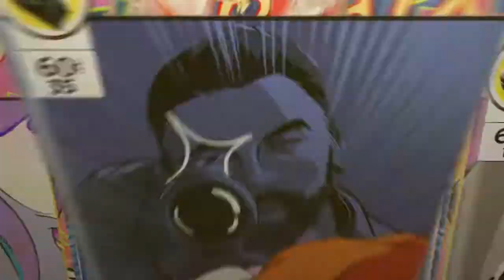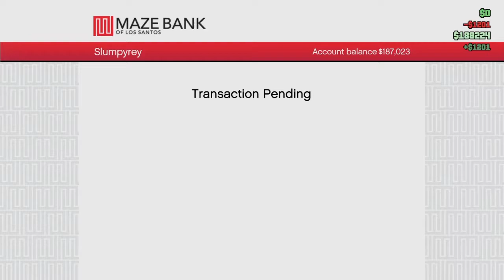Slumpyrey Plays!:S11EP15:Grand Theft Auto:Online:Love Time:The Flecca Job #3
1.)Like all videos
4.)Share video
5.)Buy a item from both merch stores
6.)Comment on all videos
7.)Tell me how my website is

Channel Description-

Jeremyray Retherford-A Social Media creator!He has a lot of merchandise-Streamlabs merch,spreadshirt merch,AliveShoes merch and much more!And on Let's Play channel,games played  like Red Dead Redemption 2,The Elder Schrolls V:Skyrim,Ganster Vegas,Color
Switch,Subway Surfers,and much more.With over 200+ videos,what can go wrong?